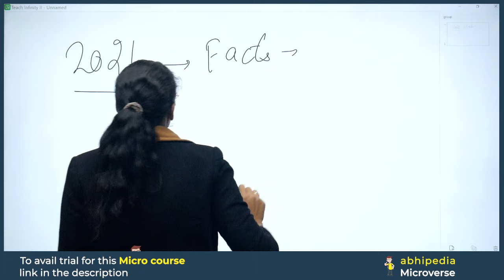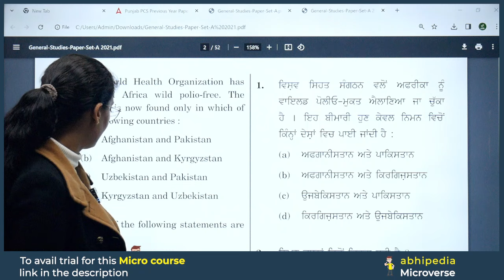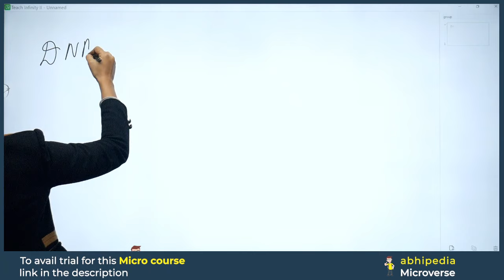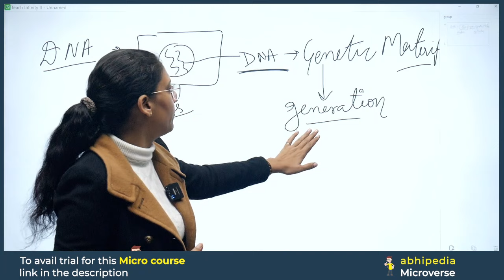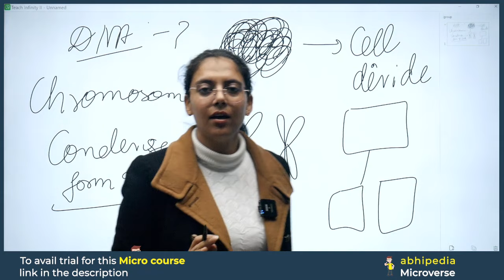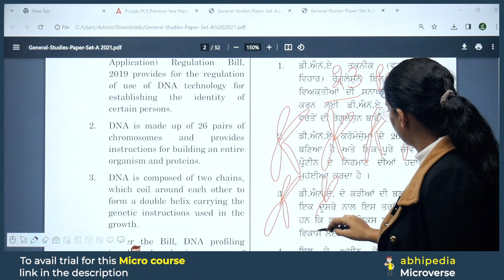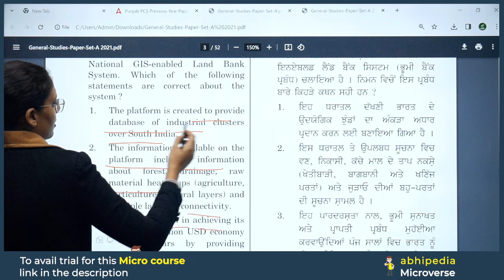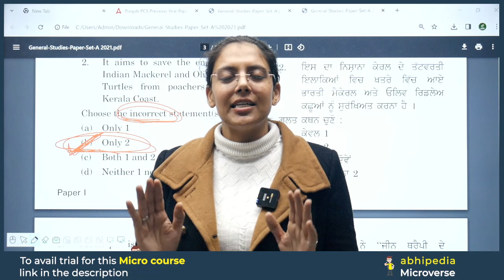PCS Exam 2024 | Previous Year Questions Discussion | Session 27 | Micro Courses | by abhimanu IAS